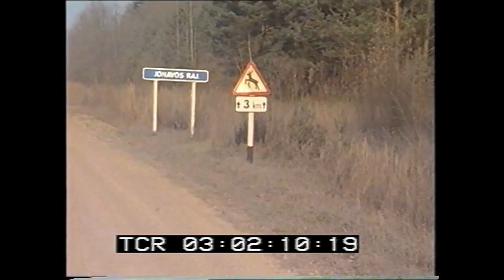Pamiętanie Kanowicza - Spotkanie z Sergiejem Kanowiczem, synem pisarza Grigorija Kanowicza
Zapraszamy do obejrzenia zapisu rozmowy z Sergiejem Kanowiczem, synem zmarłego kilka miesięcy temu pisarza Grigorija Kanowicza. Podczas spotkania odbyła się prezentacja archiwalnych materiałów wideo z pobytów Grigorija Kanowicza w Pograniczu oraz ilustracji Wiesława Szumińskiego do powieści pisarza pod tytułem "Łzy i modlitwy głupców".
Spotkaniu towarzyszyła także promocja wydanej przez Wydawnictwo Pogranicze w kwietniu tego roku książki Grigorija Kanowicza "Czary szatana" - przedostatniej książki pisarza. Rozmowę prowadził Krzysztof Czyżewski.

tłumaczenie: Anna Wolańska

Spotkanie odbyło się w kawiarni literackiej ,,Piosenka o Porcelanie" w Krasnogrudzie 18 czerwca 2023 roku.